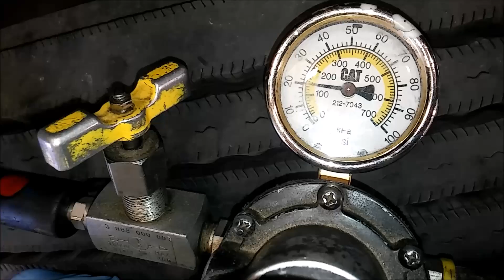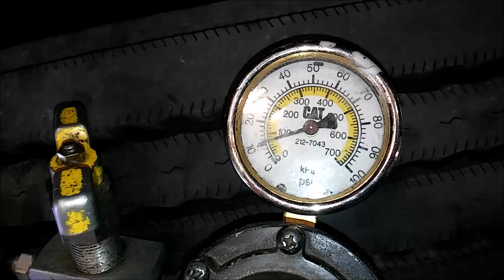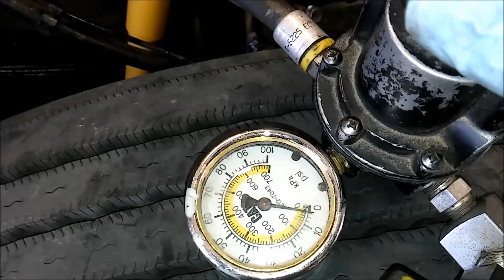How To Test a CAC or Aftercooler For Leaks. Pressure Testing Air Intake Systems.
Does your Diesel or Gasoline Engine with a Turbocharger have less boost than it used too?  It is possible that the system has a leak.  This video goes into detail about how to troubleshoot the system.